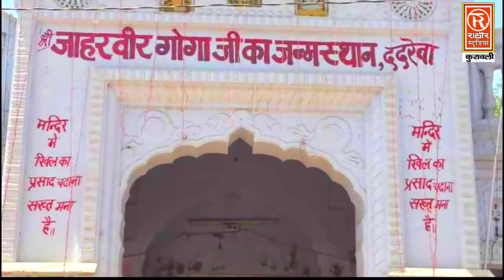होली मुकाबला मामा भांजे की जबरदस्त टक्कर | बृजेश शास्त्री के मामा और भाई प्रवेश शास्त्री की फाग होली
Title Song :- Holi Mama Bhanje Ki Takkar
Singer :- Pravesh Shastri
Artist :- Pravesh Shastri, Mama
Label :- Rathore Kurawali